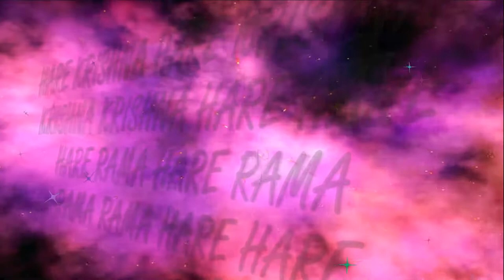Gaura Purnima 532(1.03.2018) ISKCON Dnipro Ukraine